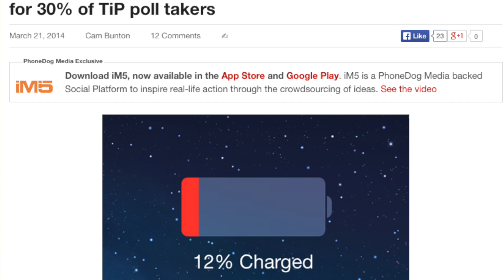This Week on TiP #5 - iPhone 6 dummy leak, iOS 7.1 jailbreak, HTC One M8 and more...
This week on TiP we saw a load of interesting, discussion-worthy content. From and iPhone 6 dummy leak to iOS 7.1 being jailbroken, and the HTC One M8. Cam rounds it up in his usual weekly video.